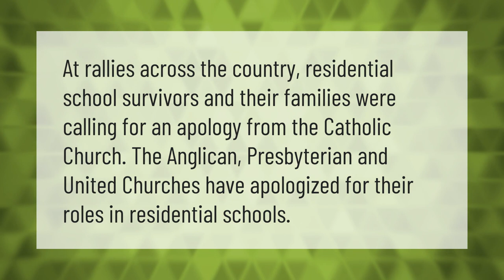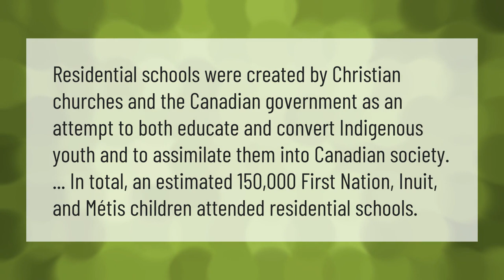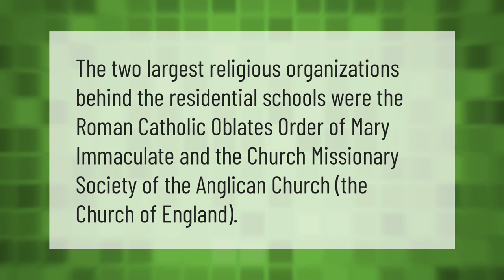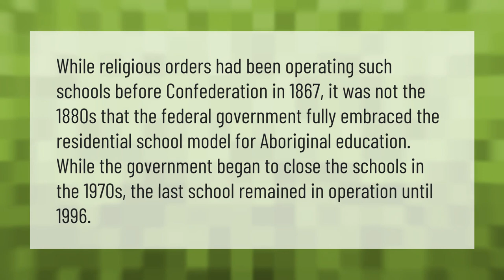How many children died in residential schools?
00:00 - How many children died in residential schools?
00:35 - Has the Catholic Church apologized for residential schools?
01:01 - Why did Canada have residential schools?
01:31 - Who was responsible for residential schools?
02:00 - Who ran the residential schools?
02:24 - What happened at residential schools in Canada?
02:56 - When did residential schools end?

Laura S. Harris (2021, June 8.) How many children died in residential schools?
    AskAbout.video/articles/How-many-children-died-in-residential-schools-251817